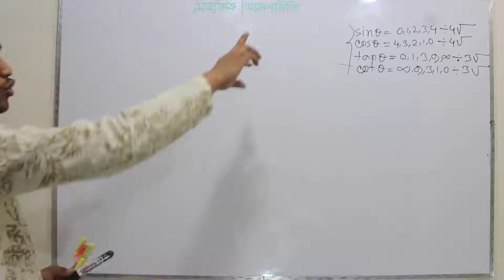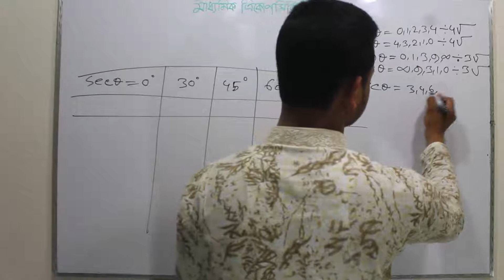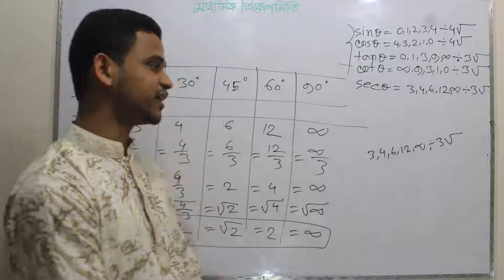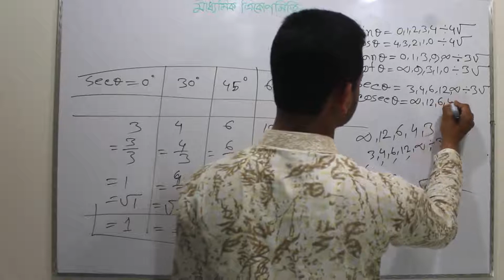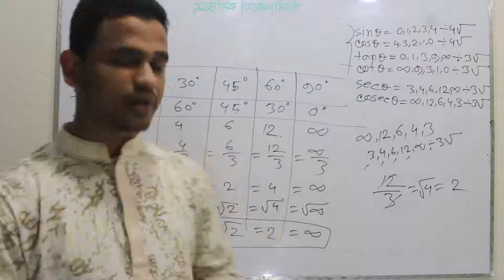SSC & HSC ত্রিকোণমিতির সূত্র ও মান নির্ণয় পর্ব-৪